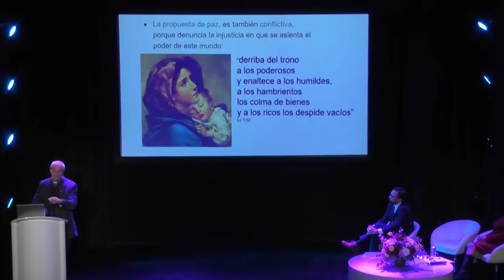ICM Noticias - Acto cultural San Felipe y Santiago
La cámara de ICMnoticias estuvo en el acto cultural San Felipe y Santiago. Mirá lo que dijeron Beatriz Argimón, Nicolás Albertoni, Carmen Asiaín y el P. Daniel Kerber